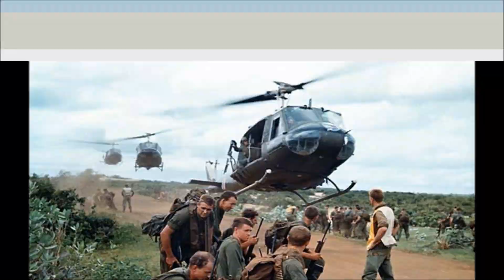Breve Historia de Prusia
Video que describe brevemente la historia de este antiguo territorio, convertido en poderoso reino, y corazón de la futura Alemania.
Gracias